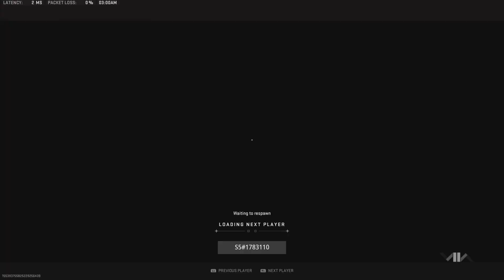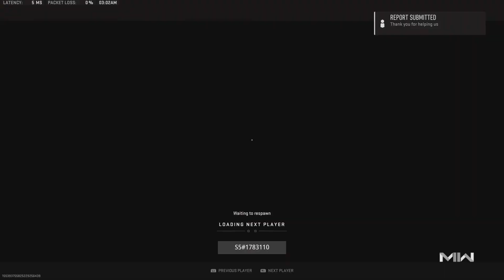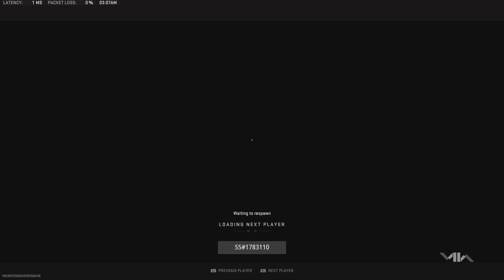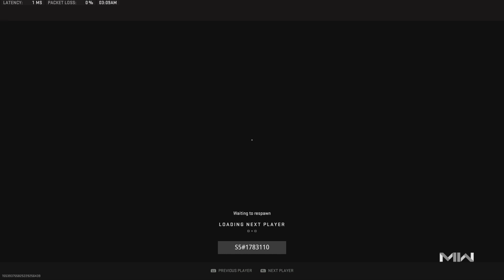MW2 Ranked Play - Console God vs Hacker Squad